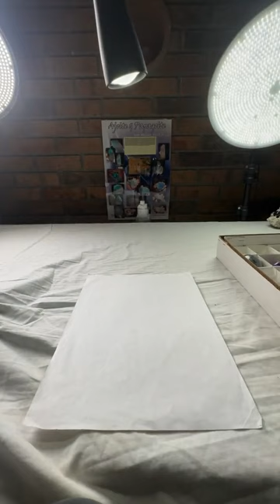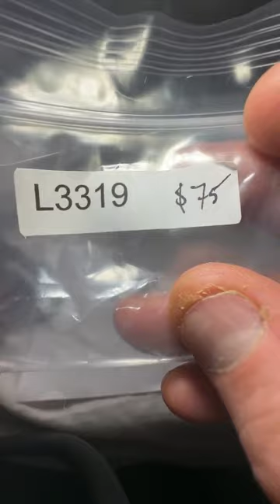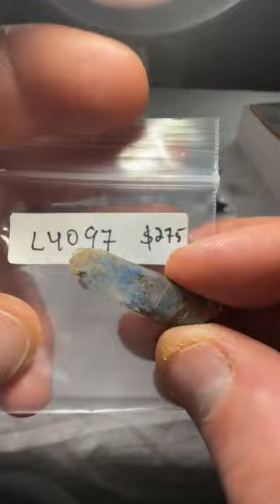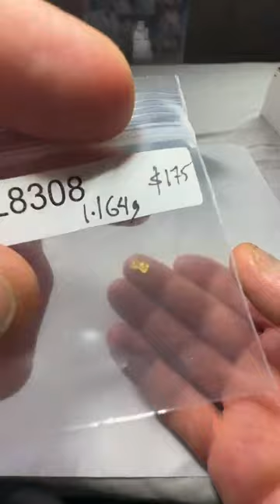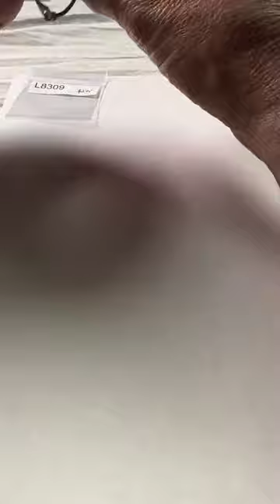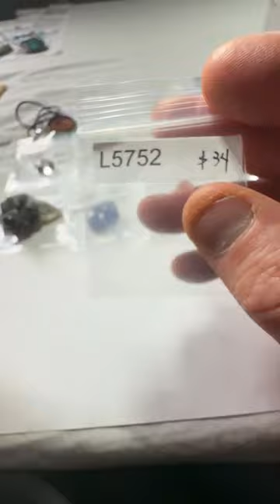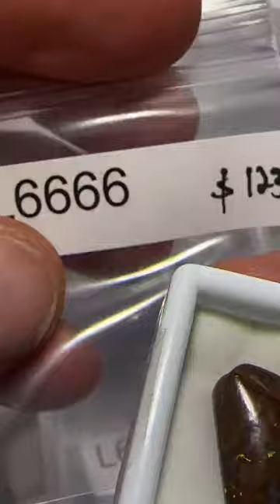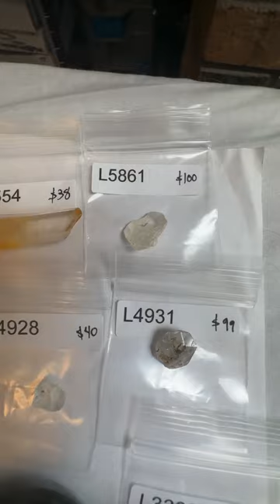Live No. 83 | Sunday January 6, 2023